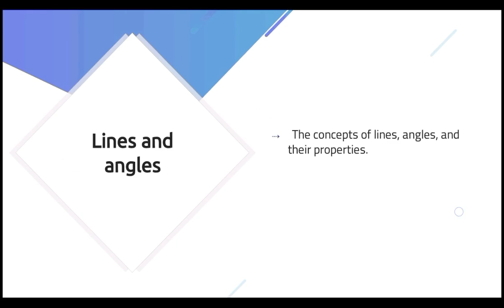Geometric Construction Under 1 minute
How to Prepare to Study Geometric Construction